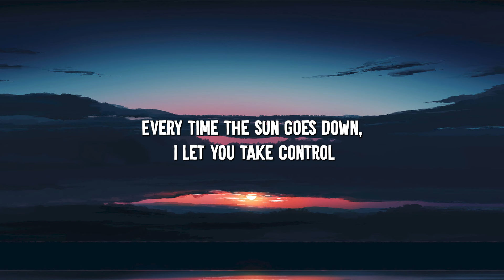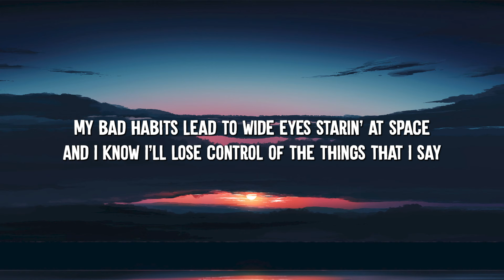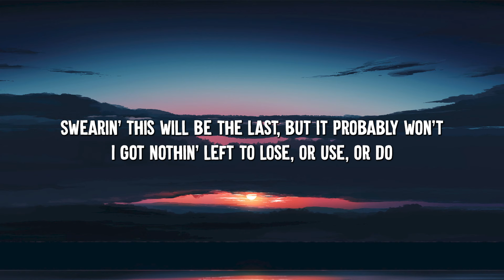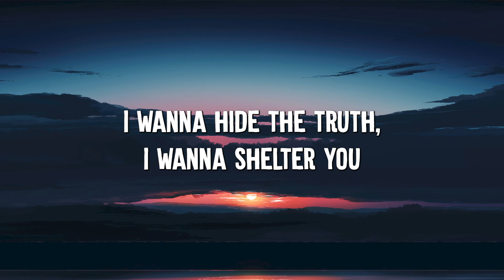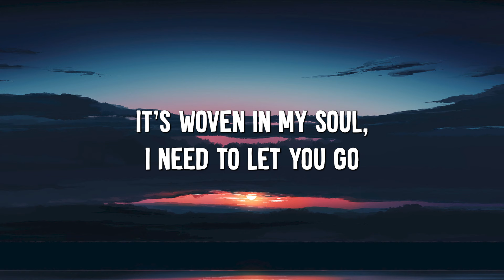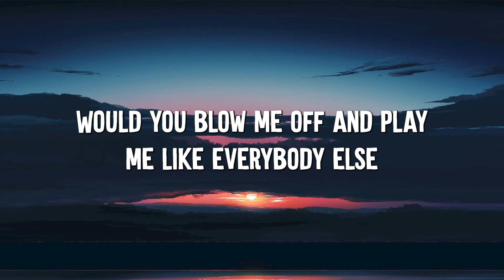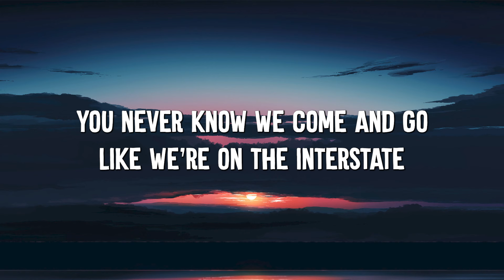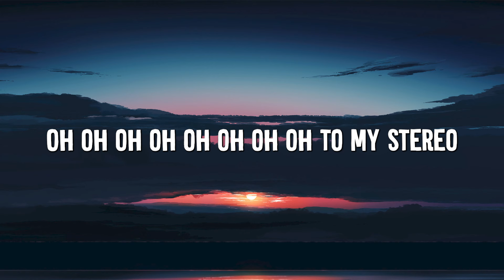Bad Habits - Ed Sheeran (Lyrics) || Imagine Dragons, Gym Class Heroes (MixLyrics)